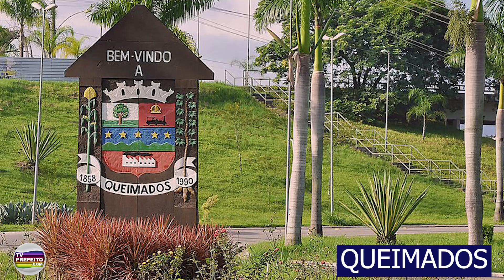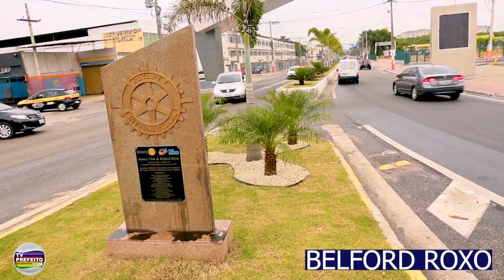Notícias dos Municípios - (26/07/24)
Confira as principais notícias da Região Metropolitana do Estado do Rio de Janeiro.